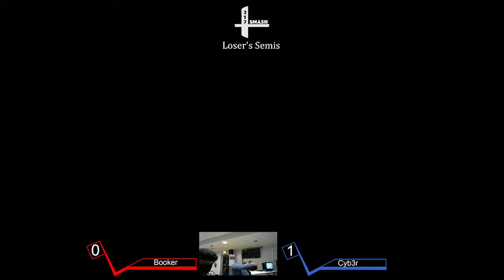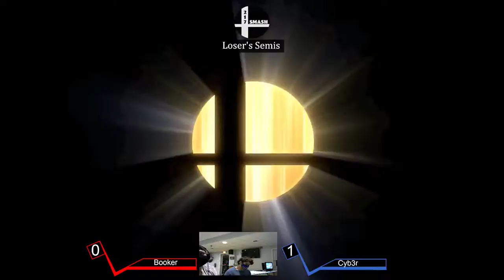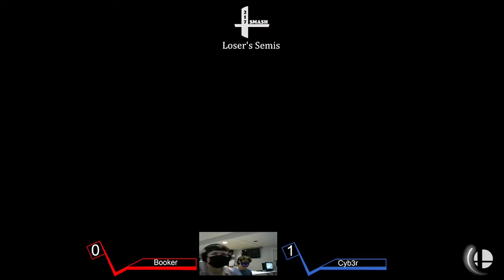Week 38 Cyb3r(ZSS) vs Booker(Bowser/Ganondorf) Loser Semi